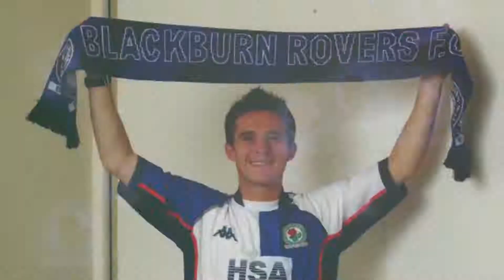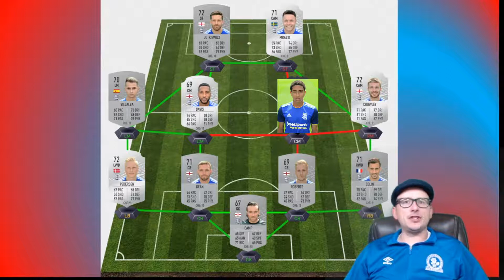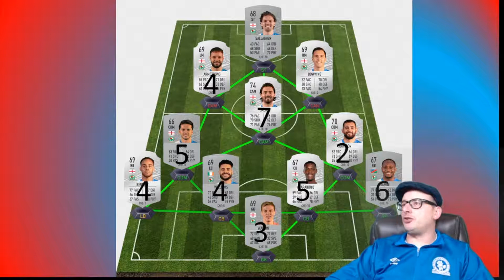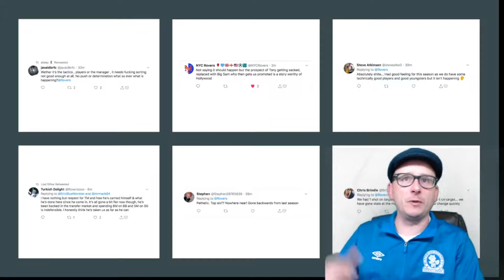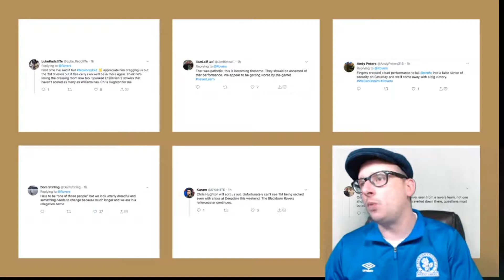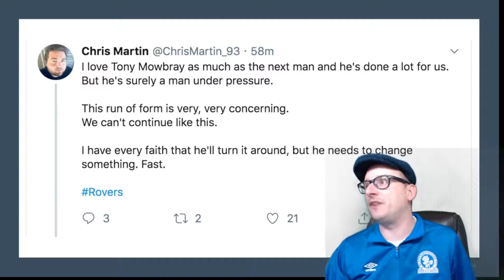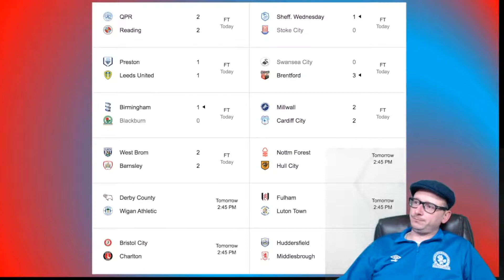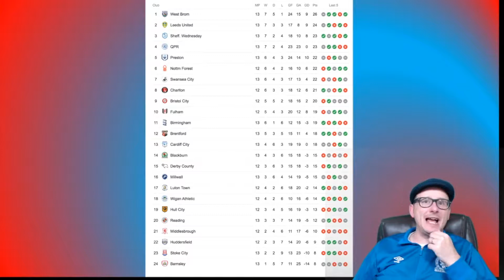Match Review Birmingham City vs Blackburn Rovers (1-0)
56% |||. 28.4K/50K

Stevie Wotsa

. 28% 7/25

Blackburn Rovers recent crappy form continues after a piss poor performance and a 1-0 loss to Birmingham City.

Rovers failed to learn from their woes on the weekend, and let Birmingham City have it easy on their own turf.

The only goal came from a header from defender Colin who tucked his effort into the back of the net.

Rovers did have a couple of chances to snatch something late but failed miserably.

Later on the channel I will take a detailed look at the result, get feedback from the fans, the gaffa and more.